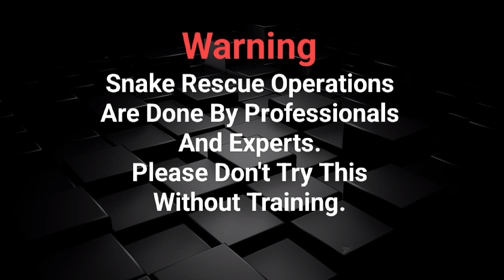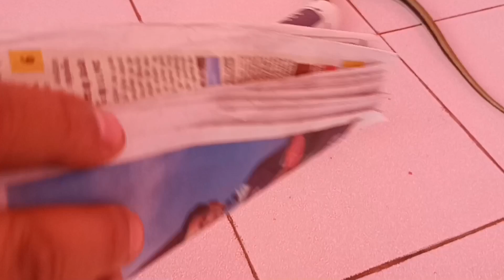ऐतिहासिक पांडव गुफा में जब दिखा सांप🐍भक्तों में मचा हड़कंप😳😰Snake Inside Historical Pandva Cave J&K🤔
Snake Rescue 🐍
Trinket Snake Known As Vansundri.
Trinket Snakes Are Totally Non Venomous Rather They Are Aggressive But Totally Harmless To Humans.
Pandav Gufa Is A Historical Cave Situated Across The Bank Of River Chenab, Pandvas Use To Worship Lord Shiva In This Cave Before Their War With Koravas.